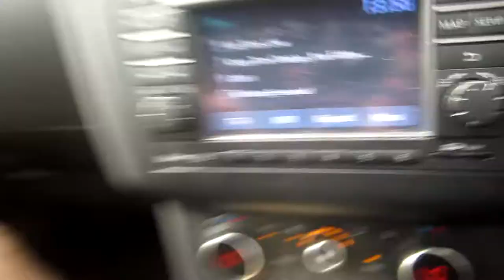Free Iced Coffee (Day 748 - 12/07/14)